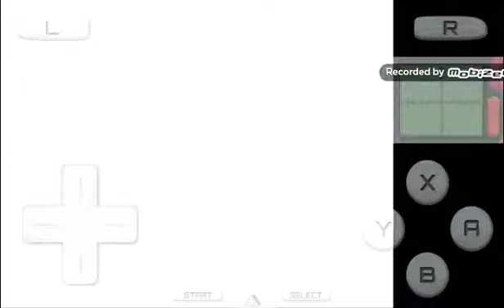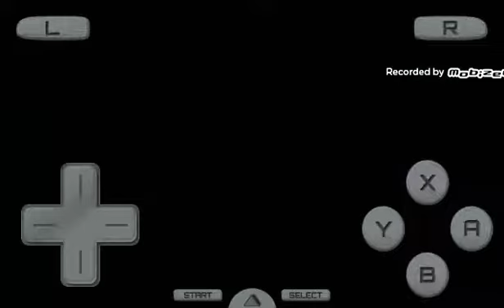POKÈMON DIAMOND EMILIA VS BERTHA ALTO Mando parte 2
Rock al